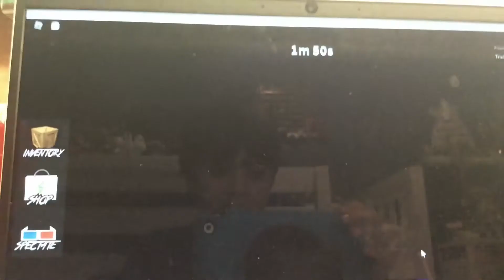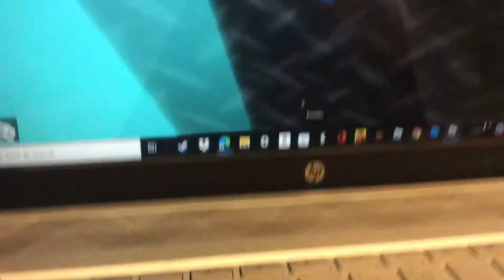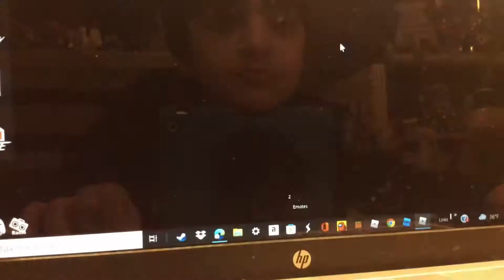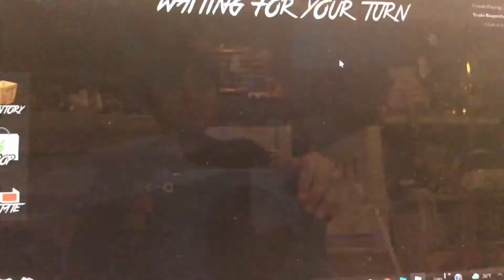Murder mysteries part 1